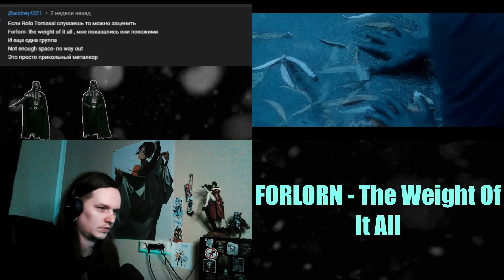FORLORN - The Weight Of It All // SB1813 REACTION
Новое "REACTION" видео "FORLORN - The Weight Of It All"